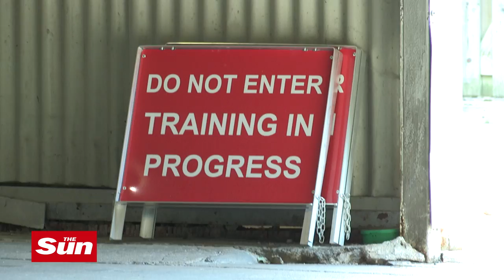Prison system's answer to the SAS: National Tactical Response Group